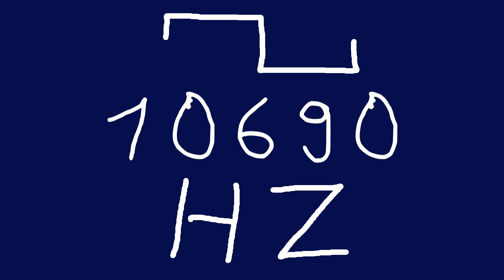10690 hz square